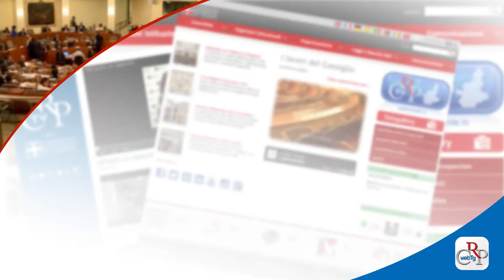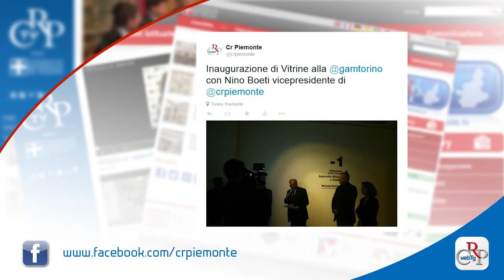Webtg n. 15 del 17 APRILE 2015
L’Assemblea ha nominato i componenti del Comitato Diritti Umani. Oltre al presidente Laus e due esponenti dell'Ufficio di presidenza, sono stati designati: le consigliere Baricco e Gancia, gli ex consiglieri Artesio e Leo, e dieci personalità esperte in materia.

Scende il numero dei detenuti nelle carceri piemontesi ma resta l’emergenza del reinserimento lavorativo, per abbattere il rischio di recidiva. È emerso dalla prima relazione annuale sull’attività del Garante dei Detenuti, svolta in Aula nella seduta del 14 aprile.

Un convegno a Palazzo Lascaris e una serie di eventi collaterali per ricordare la figura di Carlo Levi, protagonista di spicco dell’impegno civile e della cultura italiana del Novecento. Li ha organizzati il Consiglio regionale con la Fondazione Giorgio Amendola.

Qual è l’impatto del web e dei social network sulle adozioni? Se ne è parlato durante la tre giorni organizzata a Torino dall’Agenzia regionale per le Adozioni Internazionali intitolata “I leg@ami adottivi ai tempi di Internet”. La manifestazione si è aperta con un convegno a Palazzo Lascaris.

Fino al 12 maggio all’Ufficio relazioni con il pubblico è visibile la mostra “Adattarsi in città”, in collaborazione con il Museo di Scienze naturali. Cinquantadue fotografie, in due sezioni, “L’uomo” e “La fauna e la flora”, per ripercorrere la transizione dalla vita rurale a quella urbana.

Il “Manifesto delle Start Up", progetto delle associazioni e degli enti iscritti alla Consulta regionale dei Giovani, è stato presentato al Politecnico di Torino. Obiettivo, raccogliere idee e linee di indirizzo per una legge regionale proposta dai giovani startuppers.

Anche quest’anno il Comitato Resistenza sostiene il progetto Vitrine con la Gam di Torino, dedicato alla ricerca artistica contemporanea e inserito nella rassegna Alle radici della democrazia. In esposizione, l’opera fotografica di Francesco Gennari, “Autoritratto come notte”.